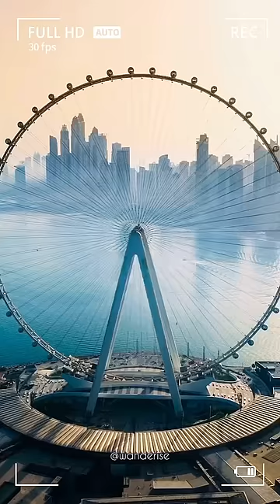2024: Which City Has the World's Tallest Ferris Wheel? 🎡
Standing at a height of 135 meters, London Eye was once the tallest Ferris wheel in the world. In 2023, what is the world's tallest Ferris wheel? Watch the video to find out!

In this video, we highlight 6 of the world's tallest Ferris wheels. These are giant Ferris wheels with luxurious capsule cabins!🤩